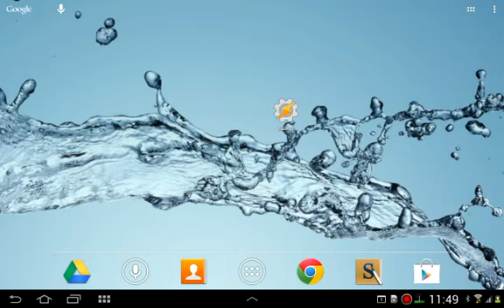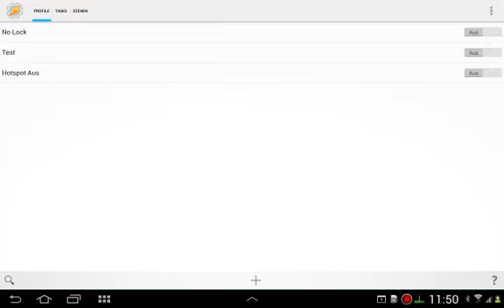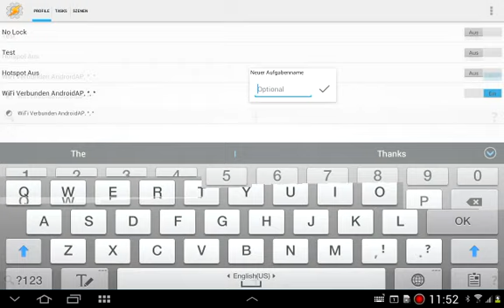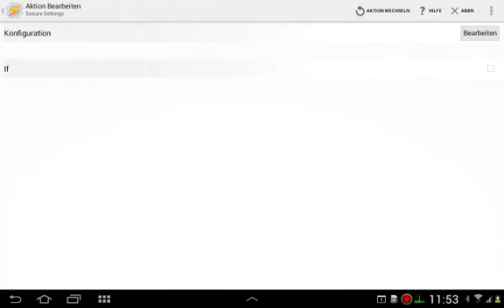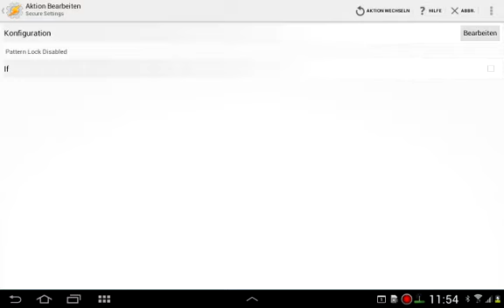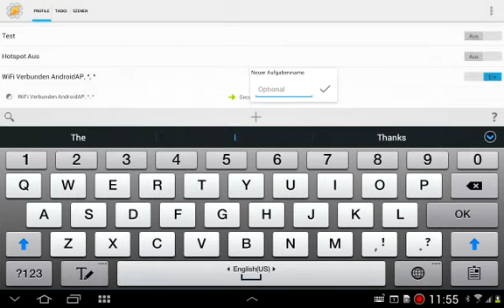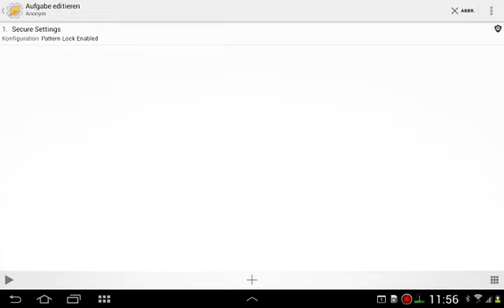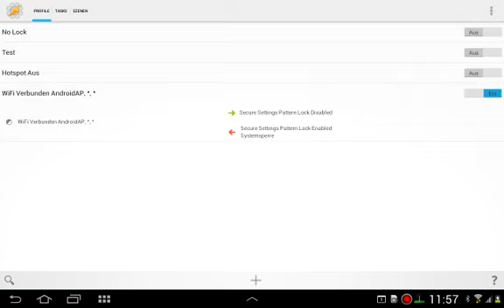Tasker - Schnelleinstieg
Tasker Einweisung

Anlegen eines neuen Profils und